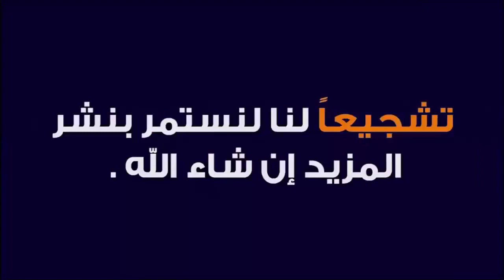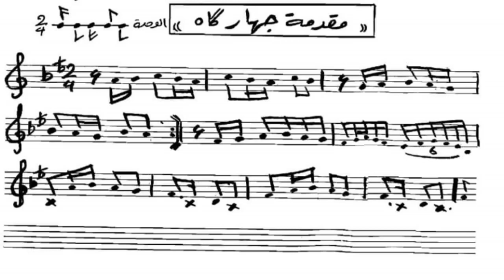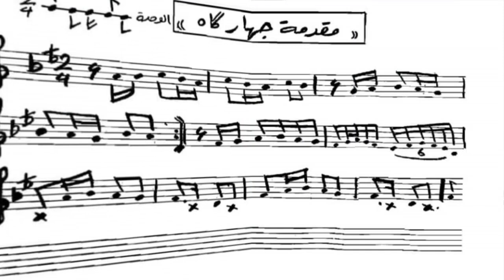كيف تعزف المقدمات الموسيقية 2021؟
مقدمات_موسيقية_تعلم_العود_بطريقة _صحيحة
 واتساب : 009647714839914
 والسكايبي zzz.h1976